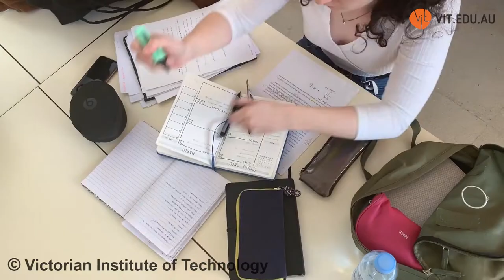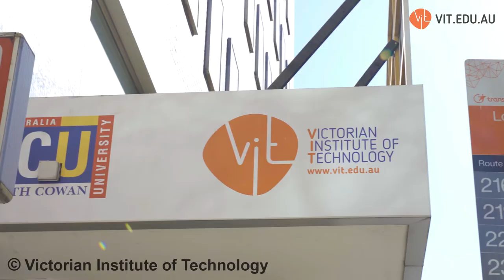Are you ready to think about your possibilities with VIT